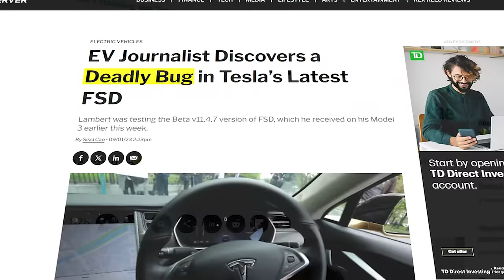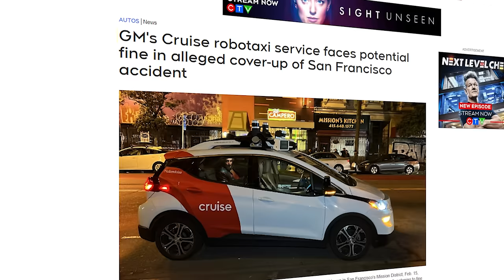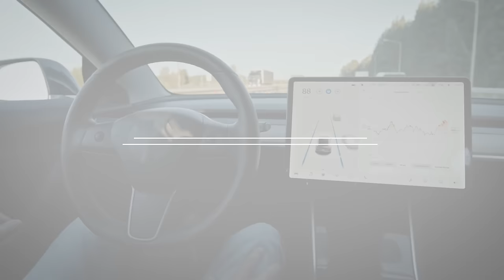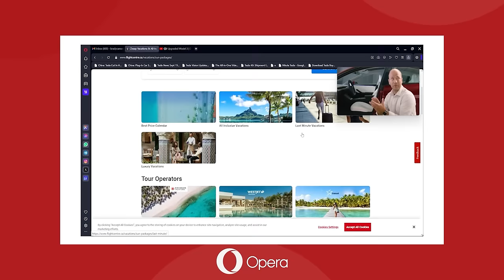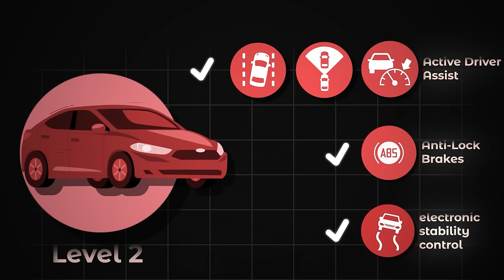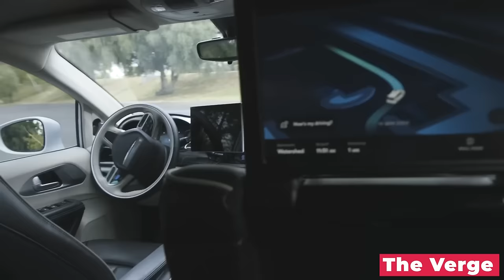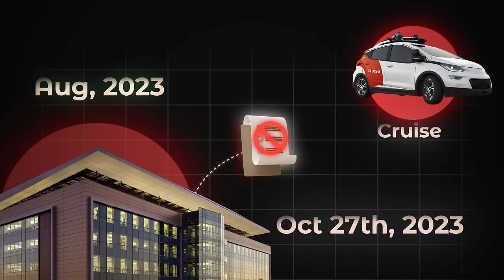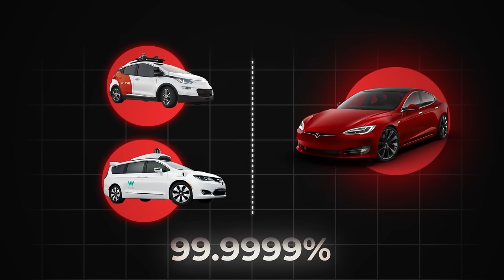No, Tesla Driverless Cars Are Not The Problem..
Last video: Tesla Reveals MAJOR New 2024 Model Y Update!